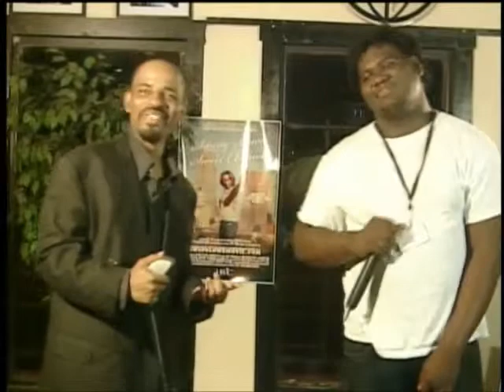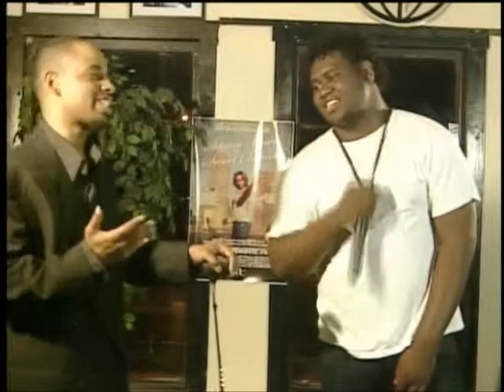Freestyle Wars | Bash So Kold goes in acapella on the Playa T Show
The Rap Rebirth Lyricist Guide: How To Write Amazing Hip-hop Lyrics

Introducing The Comprehensive Guide To Writing Rap Lyrics. Inside You'll Learn How To Cure Writer's Block, Develop Your Technique, Write Rhymes, Use Wordplay, Record Lyrics, And Create A Compelling Hip-hop Persona.
Learn How To Earn Unlimited Money With Hand To Hand Distribution download the e-book @

Appear live on Playa T Show.com Hollywood In Da Hood the live broadcast talk show on the web. Showcase your talent. Market, promote your business, product, good or service locally or world wide !